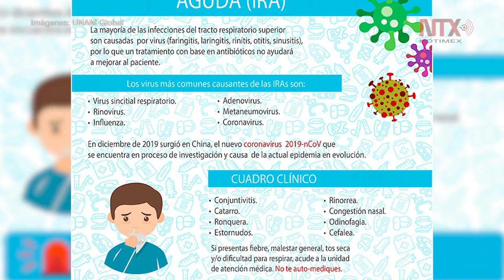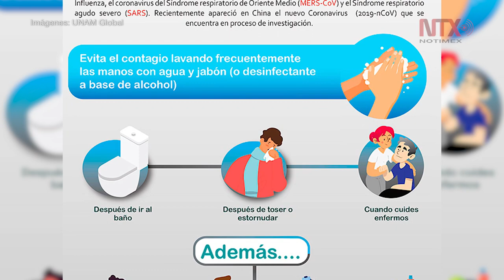Integra UNAM comisión para atender eventual llegada de coronavirus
La Universidad Nacional Autónoma de México integró una comisión científica para atender y asesorar a la comunidad de esa casa de estudios ante la posibilidad de que el coronavirus 2019-nCoV llegue al país.